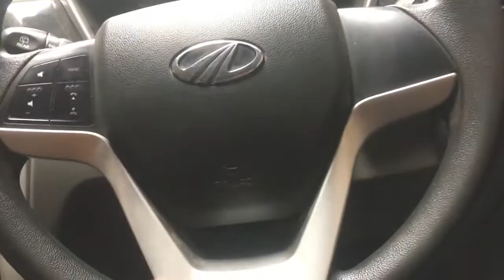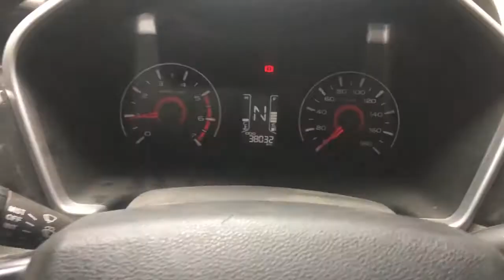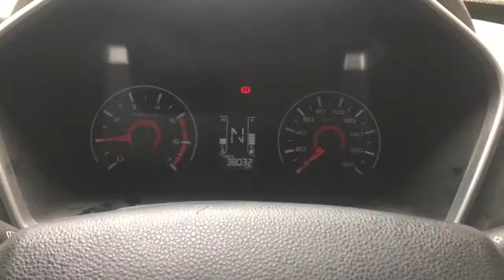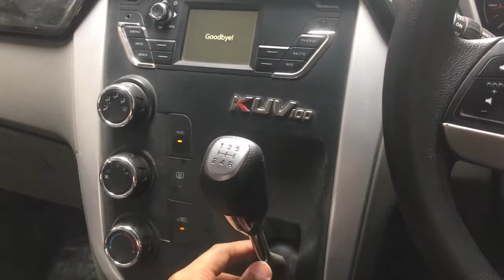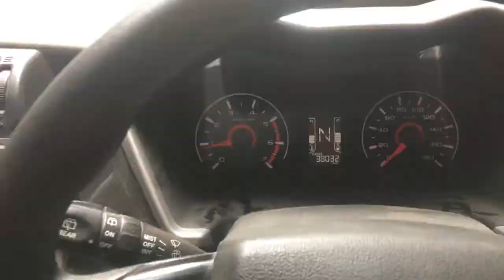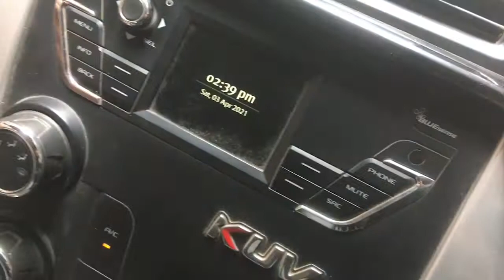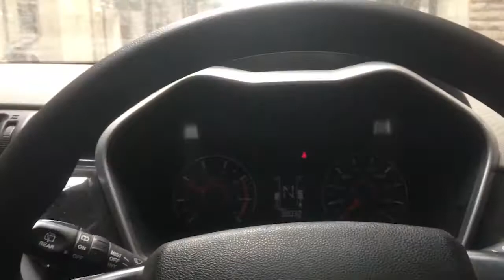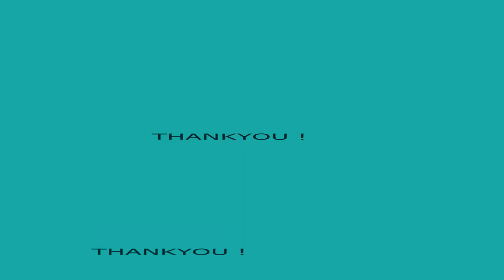How to maintain your car during lockdown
Hope You Guys Will Find This Video Informative !